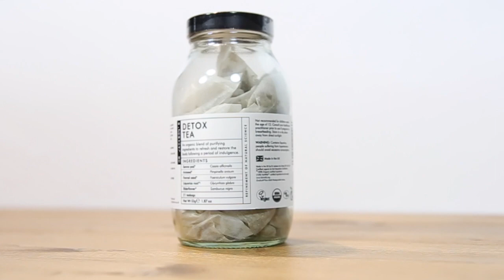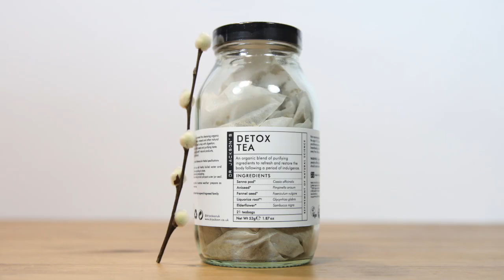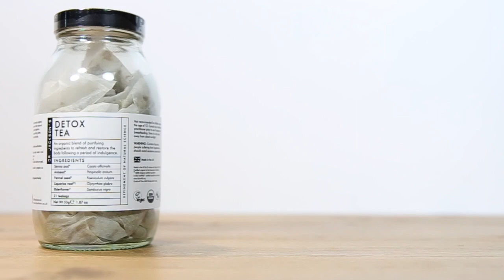Detox Tea | Bolsas de Té Orgánico Dr Jackson's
Si has presionado demasiado a tu cuerpo tómate un Detox Tea "el antídoto para los excesos" ¿Sabía que muchos problemas de piel y belleza pueden resolverse simplemente desintoxicando?